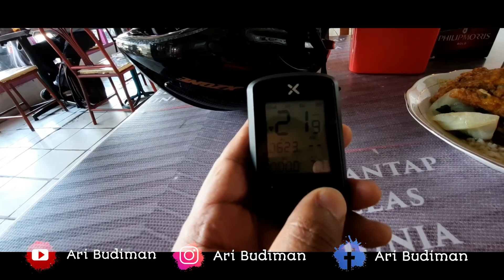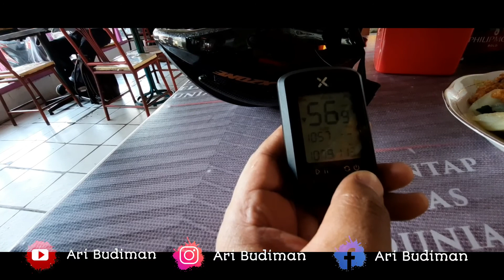Solo Long Ride Semarang - Purwokerto via Kledung Wonosobo dgn Polygon Helios 100 Part 1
Alhamdulillah pengalaman pertama Gowes Semarang - Purwokerto Via Kledung Wonosobo. Ditempuh dengan Helios 100